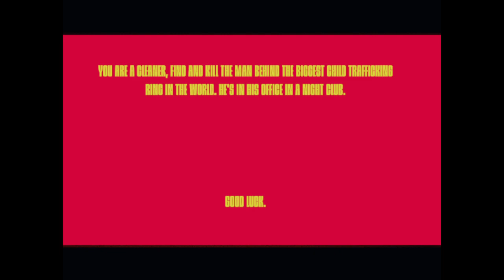THE CLEANER PART 2 GAMEPLAY